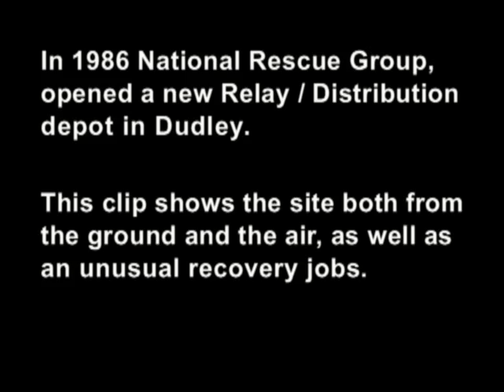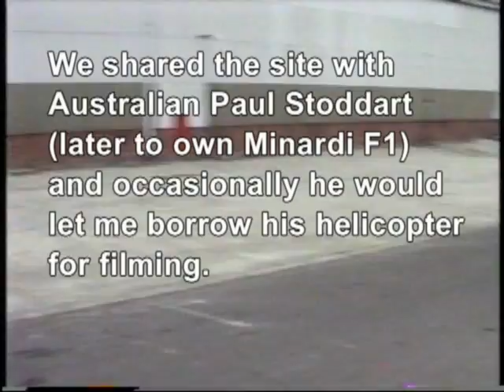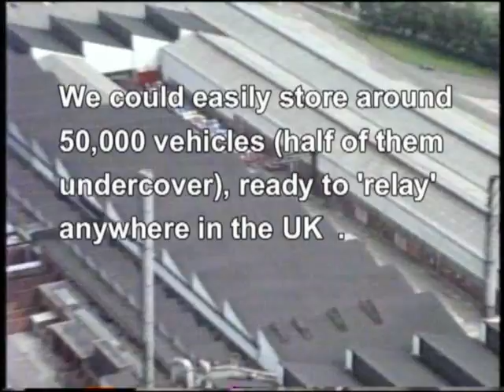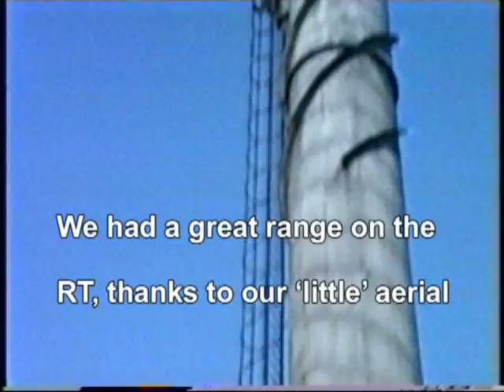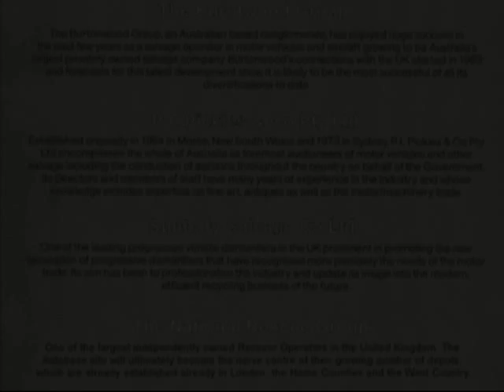National Rescue and Autobase in the eighties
In the mid eighties a group of people from different parts of the Motor Trade, got together to form Autobase. The concept was simple, bring all the Nation's write offs under one roof and then auction them to 'registered' repairs or dismantlers.

National Rescue would look after the transportation of vehicles as well as operating a local Breakdown Recovery Service. Most importantly it would become a relay station for vehicles going North from the companies (at the time) seven Southern depots. Recovery Vehicles were specifically exempt the drivers hours regulations, controlling all other transport companies and we felt it was only a matter of time before it would effect the recovery industry (In fact it took another Twenty years).

Sadly the concept of controlling the sales of written off vehicles, was also ahead of its time. The insurance companys  engineers fearing the loss of all their power (and in some cases 'back handers'), made sure the concept failed. In the end of course, it was copied by the insurance companies themselves a few years later.